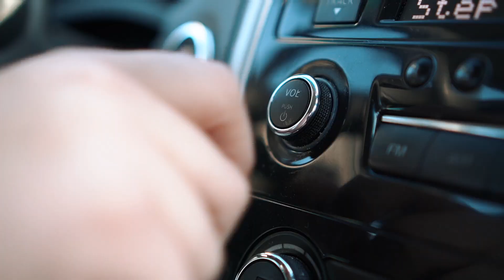S T E P O U T Cinematic Short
A short film I made for my filmmaking class. All scenes were shot in Newport Beach, CA